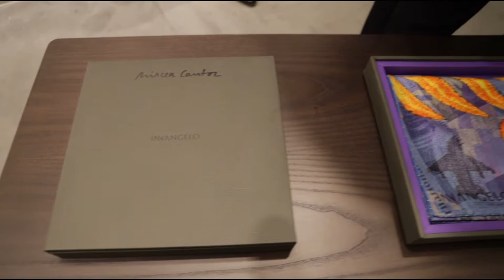Innangelo galerie Vnh performance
La galerie Vnh expose le très talentueux artiste Mircea Cantor qui nous invite ici à une performance et à découvrir ses nouvelles créations de foulard de soie avec Innangelo. Interview Catherine Schwaab Paris Match.
Vnh Gallery: 108 rue Vieille de Temple 75003 Paris.